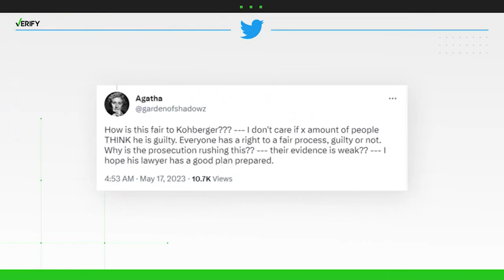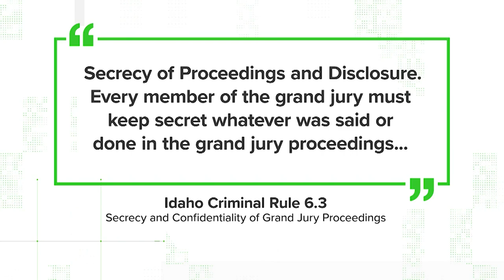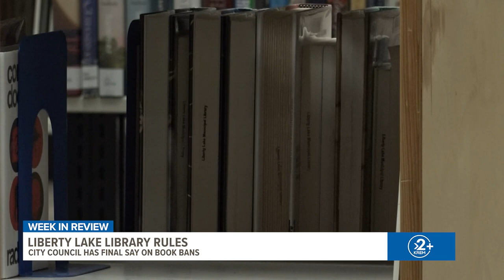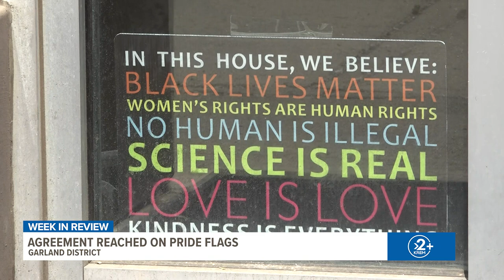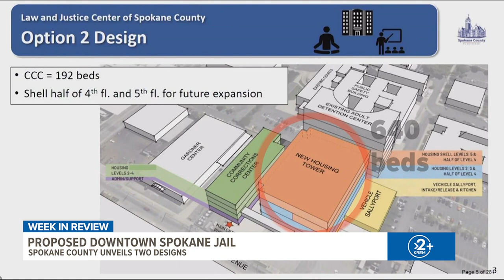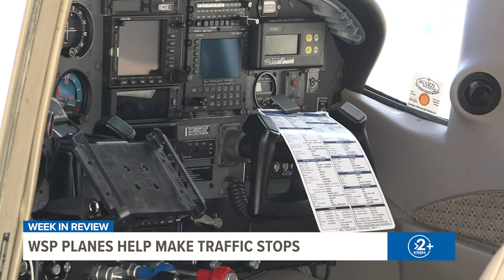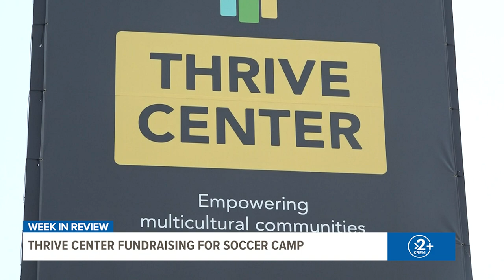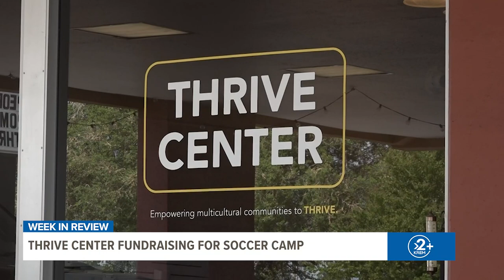KREM 2 News Week in Review | Spokane news headlines for the week of May 15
A Grand Jury indicts Bryan Kohberger for the murders of four University of Idaho students, a teen dies in a house fire in St. Maries, and more Spokane area news.

In these Up With KREM headlines, we update we cover WSDOT ending the 511 service, Kohberger's upcoming arraignment and Thomas breaks down the hot weekend forecast.

00:00 Introduction
02:27 Air pollution expert
03:44 Idaho murder suspect update
04:18 WSDOT ends 511 service
08:02 May 19 morning update